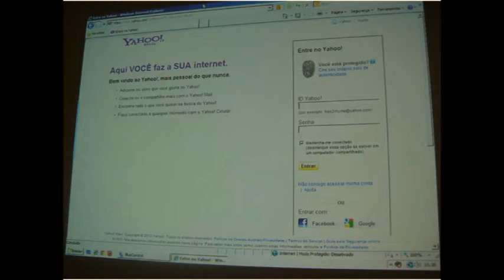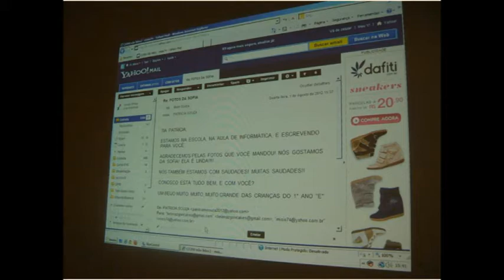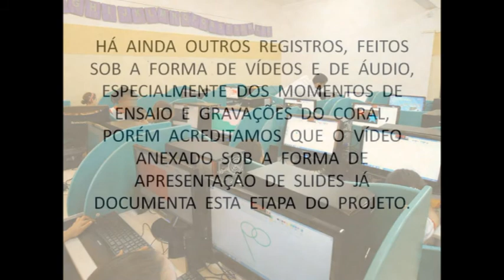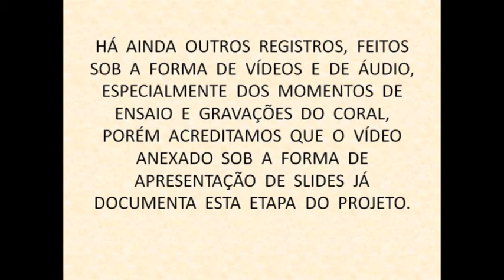DA BARRIGA À ESCOLA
REGISTROS  FOTOGRÁFICOS  DO  DESENVOLVIMENTO  DO  PROJETO

PREFEITURA  MUNICIPAL  DE  SERTÃOZINHO
SECRETARIA  DE  EDUCAÇÃO  E  CULTURA
EMEF  "PROFª  NAIR  TEIXEIRA  ORTOLAN"

DIREÇÃO:  OTÁVIA  ALEXANDRINA  PORTUGAL  ASSUMPÇÃO
COORDENAÇÃO:  ROSANGELA  IGNEZ  PELLÁ  DE  OLIVEIRA

TURMA:  1º  ANO  "E"

PROFESSORA  RESPONSÁVEL:
MARA  ISIS  DE  SOUZA

MONITOR  DE  INFORMÁTICA  EDUCATIVA:
ELLIOT  PORTUGAL  SILVA